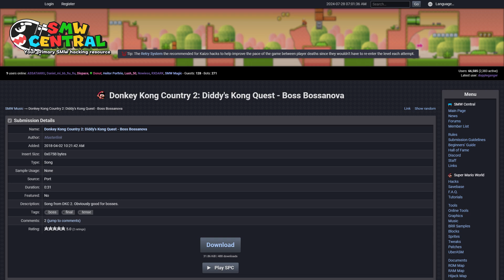SMW Custom Music: Donkey Kong Country 2: Diddy's Kong Quest - Boss Bossanova by Masterlink